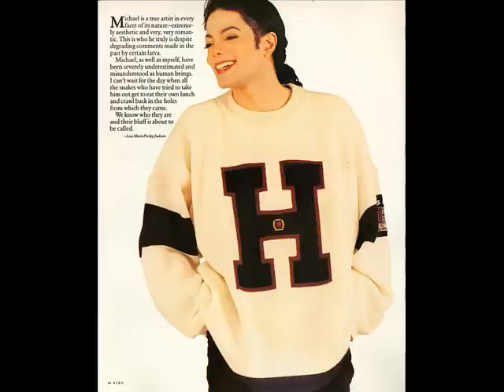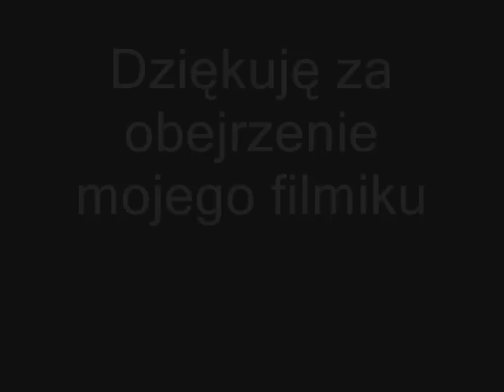Michael Jackson Mój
Do ślicznej muzyczki śliczne  zdjęcia MJ.

Zdjęcia/photos - Michael Jackson
Muzyka/music - Goya - mój

Michael i love you, and i miss you every day !